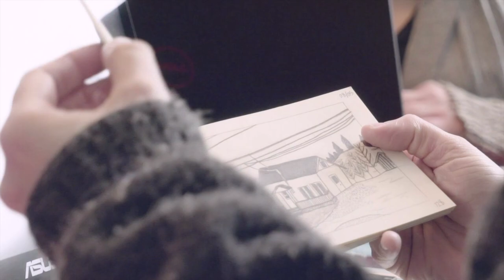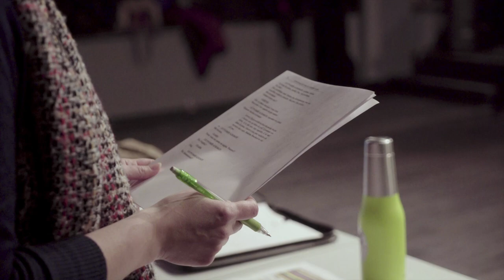Nos artistes: Marie-Hélène Beaudry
Marie-Hélène Beaudry est metteuse en scène pour la troupe « La Boîte à chapeaux ». C'est lors d'une répétition de la pièce « Pitié pour les vieilles chiennes sales » de Marie-Ève Gagnon qu'elle nous expose sa technique de travail avec sa troupe d'acteurs amateurs.